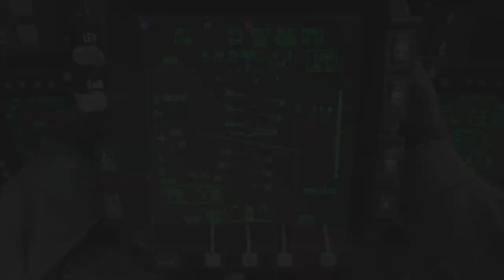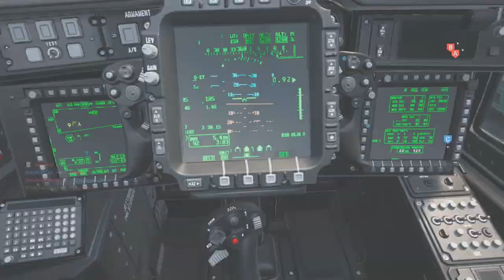10 COMMON MISTAKES YOU KEEP MAKING IN MODERN WARFARE!! (AND HOW TO AVOID THEM!)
10 common mistakes YOU keep making in MODERN WARFARE! These tips and tricks will help you improve/get better at modern warfare!

► Hit 👍 "LIKE" 👍 for more!
► How to get MOD!
• DON’T ask for it!
• Be a positive and helpful person!
• Be as active as you possibly can!
► My BEST gameplays:
► The equipment I use!

Video uploaded & owned by TheGIBBYNATR.